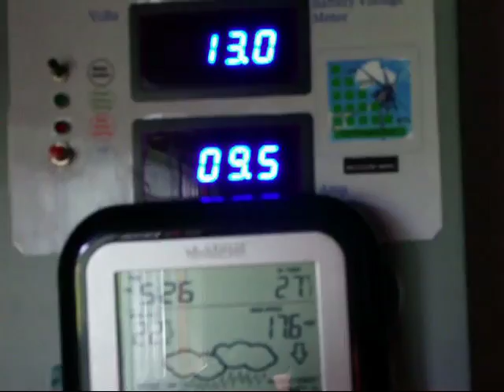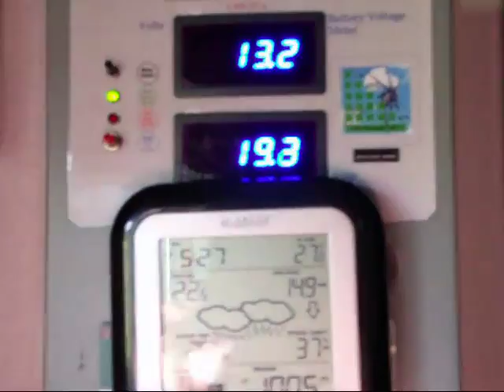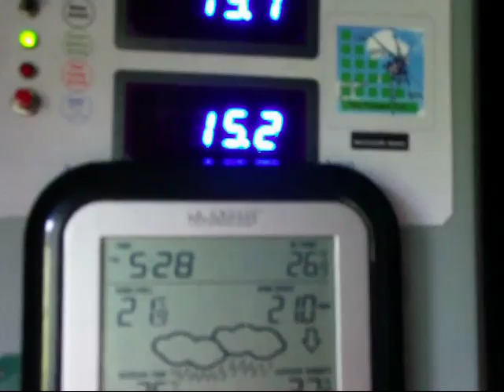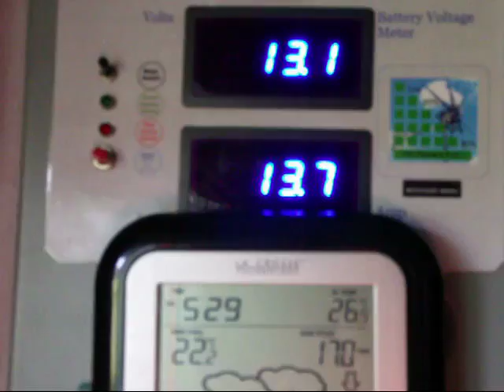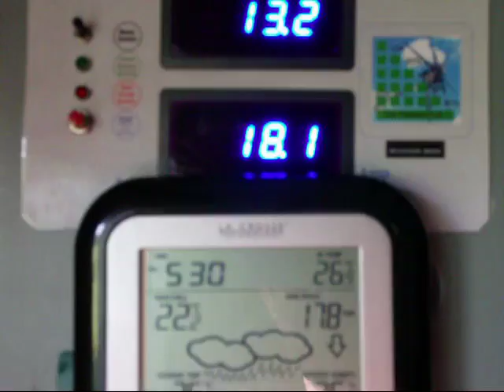Wind turbine still works great after one year and a crash coleman air charge controller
Wind turbine still works great after one year still put out great amp at 10 to 25 mph wind still getting 5 to 25 amp plus.